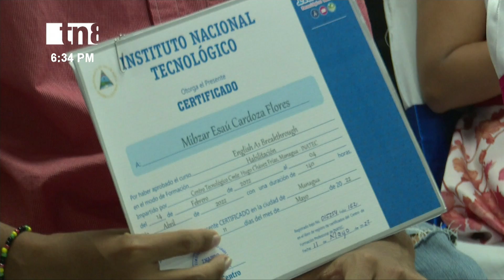INATEC certifica a jóvenes y adultos tras culminar curso de inglés - Nicaragua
Este jueves 14 de julio, se entregaron 170 certificados a jóvenes y adultos que lograron culminar curso de inglés en el Centro Tecnológico Nacional INATEC; mediante trabajo conjunto con el Gobierno de Nicaragua, para fortalecer la educación técnica, gratuita y de calidad.

Óscar Alfonso Marqués Jiménez, de 49 años, es egresado de este curso del INATEC, quien a pesar de su discapacidad; no ha sido un impedimento para que pueda salir adelante, y preparase.

Calidad educativa a través del INATEC

«Yo le digo a los jóvenes hoy en día que aprovechen esta oportunidad que da el Gobierno, porque realmente ningún otro Gobierno lo ha dado como este. Tenemos estudio gratuito, inglés, mecánica, y muchas carreras técnicas para la juventud a traves del INATEC; expresó, Oscar Alfonso Marqués Jiménez.

William Campo Ruiz, subdirector técnico docente del Centro Tecnológico Comandante Hugo Chávez, manifestó; «los niveles de competencia lingüística les va a facilitar estar en el mercado laboral con mayor competencia. Igual estamos implementando la educación técnica bilingüe, lo cual los muchachos van a salir con una carrera técnica y también van a salir con el idioma inglés como competencia lingüística dentro de su currículum».

«Este curso me parece algo genial, porque había muchos sueños estancados que no podíamos alcanzar, como una carrera técnica; y gracias a Dios, al Gobierno y nuestros docentes del Centro Tecnológico Hugo Chávez hoy es posible. Sigamos adelante, las cosas no son fáciles, pero un mensaje quiero transmitir es que lo que empecemos, lo terminemos y sigamos adelante con ayuda de Dios»; expresó, Marcia García.